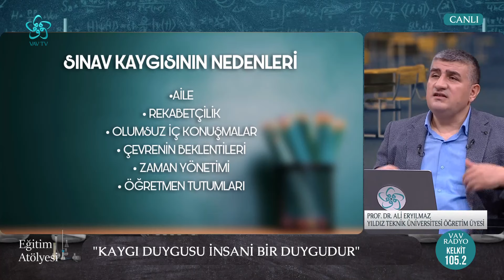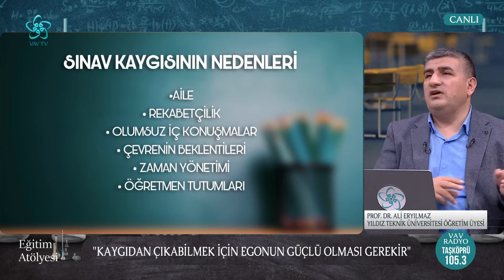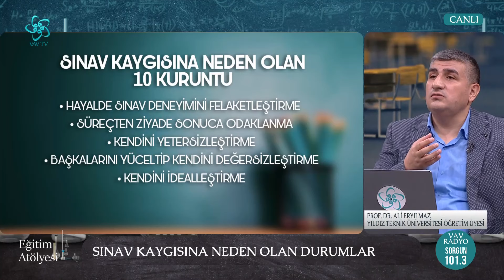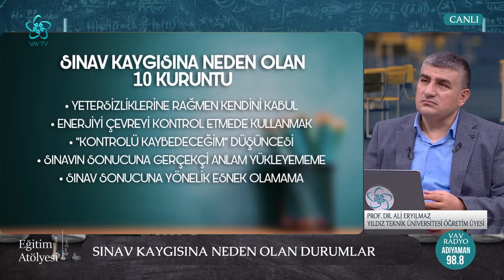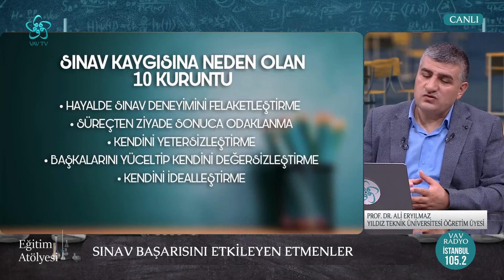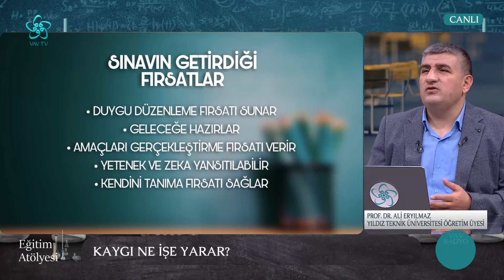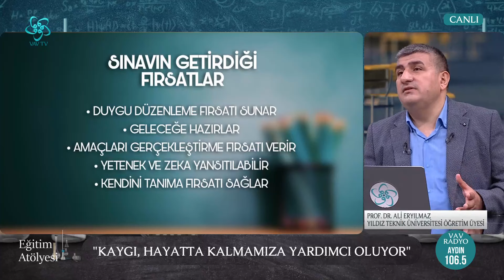Sınav Kaygısından Çıkabilmek İçin Egonun Güçlü Olması Gerekir | Eğitim Atölyesi | Vav TV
Eğitim Atölyesi'ne bu hafta Prof. Dr. Ali Eryılmaz konuk oldu
Selva Turaboğlu'nun sunumuyla Eğitim Atölyesi yeni bölümüyle sizlerle...

00:00 Eğitim Atölyesi

02:00 Mutluluk ve Sınav

04:00 Duygu Nedir?

10:00 Duyguların Beden Diline Yansıması

15:00 Sınav Kaygısına Neden Olan Durumlar

21:00 Sınav Kaygısı ve Başa Çıkma Yöntemleri

23:00 Olumsuzluklar Kuruntu İçerir mi?

29:00 Ebeveyn Tutumlarının Sınav Kaygısına Etkileri

40:00 Sınav Kaygısı ve Başa Çıkma Yöntemleri

43:00 Sınav Kaygısına Dair 10 Zehirli Düşünce

48:00 Sınav Başarısını Etkileyen Etmenler

53:00 Başkasının Kazanması Bizi Neden Kötü Hissettirir?

59:00 Duygu ve Düşünceyi Ayırt Etmenin Yolları

01:03:00 Kaygı Ne İşe Yarar?

01:07:00 Sınav Anında Neler Yapılmalı?

01:14:00 Sınav ve Mutluluğun Nasıl Bir İlişkisi Var?

01:17:00 Mutluluk ve Mutsuzluk Nasıl Tanımlanmalı?

01:24:00 Mutluluğun Yolu Nedir?

01:30:00 Sınav ve Mutluluğun Nasıl Bir İlişkisi Var?